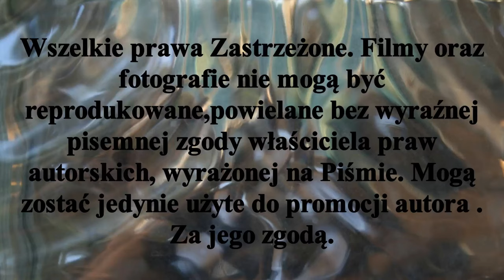Omówienie meczu XI Kolejki M.P. w Hokeju na trawie Pomorzanin Toruń - LKS Gąsawa 27. V 2021r.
Mecz XI kolejki Mistrzostw Polski w Hokeju na trawie sezon 2020/2021.
Faworyzowany Pomorzanin Toruń podejmował LKS Gąsawa drużynę walcząca o opuszczenie miejsca barażowego w rozgrywkach Superligi. W tym spotkaniu zwyciężył Pomorzanin Toruń 3-1. I o ile cieszy komplet zdobytych punktów o tyle gra toruńskiej drużyny pozostawia wiele do życzenia, zwłaszcza skuteczność. W najbliższą sobotę 29.V. Pomorzanin przed własną publicznością rozegra bardzo ważny mecz z AZS AWF Poznań.